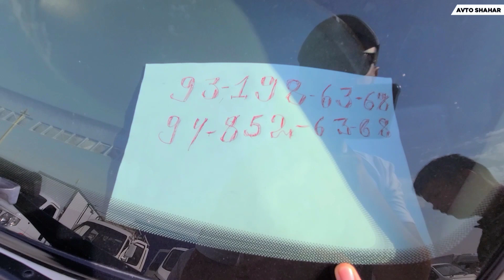FORD QO‘SH BALONLI ZO‘RI VA CHANGAN DUBL SALON ZO‘RLARI! BIRGALIKDA OBZORGA KETTIK😊👍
Kanal rivoji va yangi kontentlar  uchun o`z hissangizni qo`shing: HUMO: 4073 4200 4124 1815